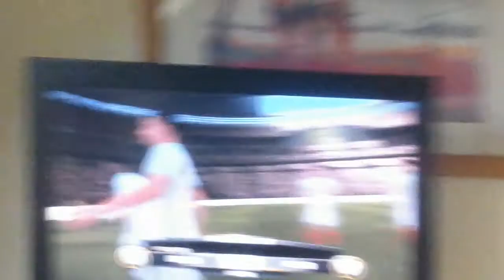Crossbar challenge fifa 17 with jude cook